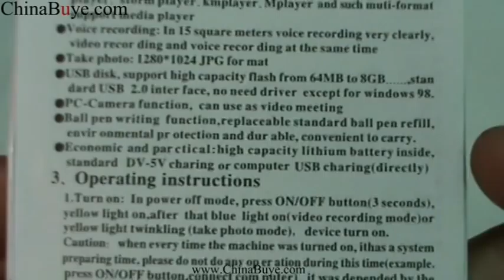4GB Mini USB Spy Pen Camera Supports Audio / Video Recording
Quick Overview
This mini spy pen can use be pen and spy camera. Creative ideas and beautiful appearance makes it popular.